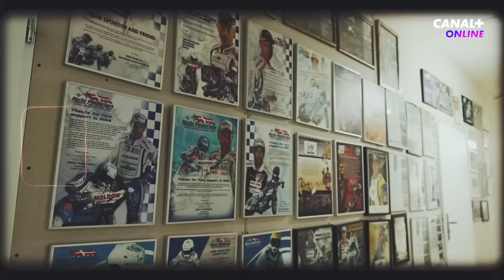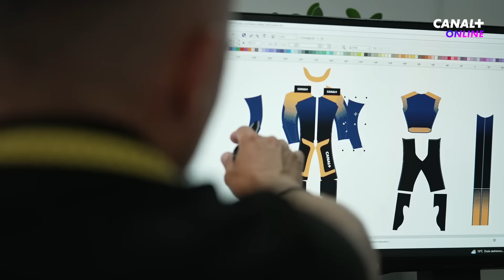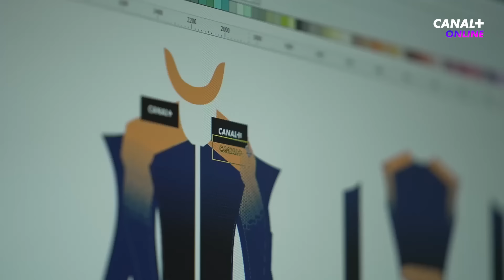PRZEKROCZYŁY CIENKĄ LINIĘ? HOLLOWAY PĘKAŁ ZE ŚMIECHU! MISJA Ż ODC. 4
REKLAMA: Zarejestruj się na Superbet z kodem C34 i odbierz do 3754 PLN na start!
👉 SUPERPRZEWAGA od Superbet. Dwa gole przewagi i kupon wygrany. Szczegóły promocji na Superbet.pl.
👉 Superbet jest laureatem nagród Najlepszy Bukmacher (w plebiscytach: Zagranie 2023, iGaming Polska 2023 oraz Legalni Bukmacherzy 2023) i Najlepsza Aplikacja bukmacherska (plebiscyty: iGaming Polska 2023 oraz Legalni Bukmacherzy 2023).

W 4. odcinku na reporterki Canal Plus Sport czekają aż 2 misje! Tym razem dziewczyny przekonają się na czym polega wizyta u tunera AshleyHolloway oraz poznają tajniki stworzenia kombinezonu żużlowego w KWRacewear u Błażeja Kępki. Zapraszamy na czwarty odcinek

00:00 - tajniki silnika u Ashley'a Holloway'a
12:38 - szycie kombinezonu w KW RaceWear